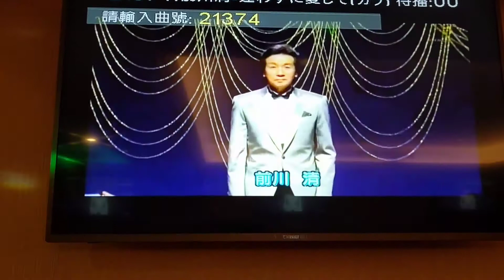魏先生翻唱 逢わずに愛して 前川清 志明一族 演歌秀